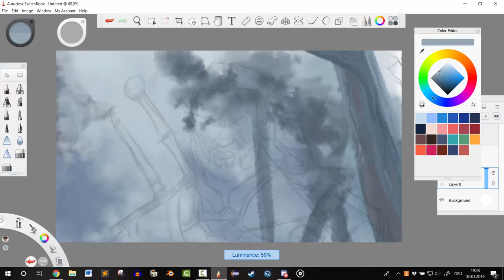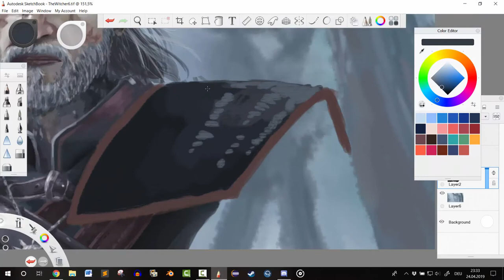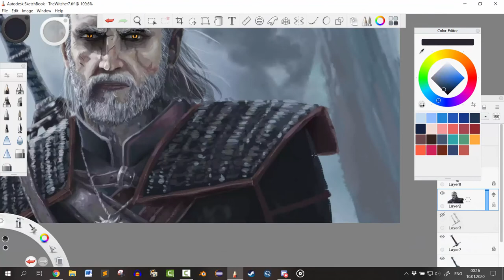The Witcher [Speed Painting]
Feel free to write Ideas or Wishes for future Videos in the comments below.